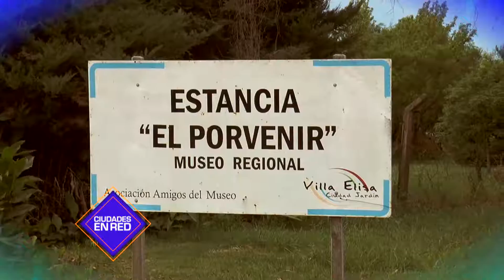Turismo en Villa Elisa - Estancia “El Porvenir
Un recorrido por la Estancia “El Porvenir”, antigua casona del siglo XIX que fue la residencia de Héctor de Elia, el fundador de la villa, lugar donde en 1890 preparó su estrategia colonizadora y dio origen a este poblado. Al museo se suma un amplio espacio verde destinado al disfrute , con servicios de parrillas, juegos infantiles, área de deportes y paseos.